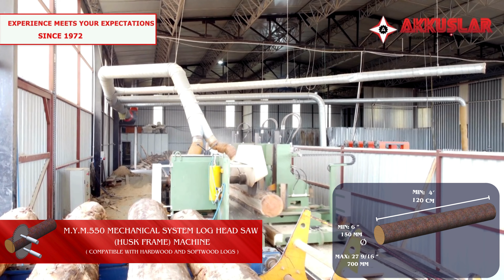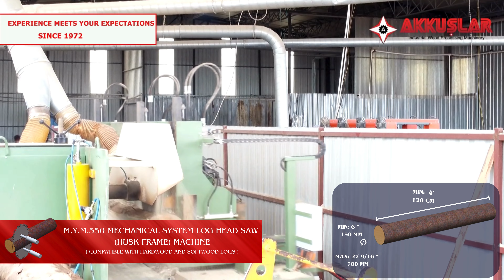MYM 550 Husk Frame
For Sale MYM 550 Mechanical System Log Head Saw (Husk Frame) Machine. It is designed to cut logs using your favorite carriage with a diameter range of 6" to 27.3/4" cutting process is provided with maximum precision with two fixed strobe circular saw. That's back and forth on the track this is a double cut head rig. (2) 60 HP motors run 60' per minute. The saw pictured here was a trade in and will be retrofitted at the factory.